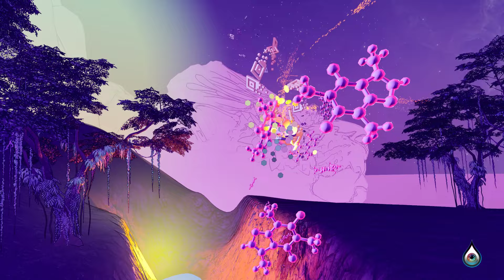CloZee x Android Jones x MicrodoseVR Presents: Neon Jungle Audio Visual Experience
Excited to present the Neon Jungle Audio Visual Experience! Listen to the album in its entirety with visuals done by the amazing Android Jones.

Tracklist:
1. CloZee - Mirage (0:52)
2. CloZee - Neon Jungle (5:05)
3. CloZee - Us (feat. The Kite String Tangle) (10:55)
4. CloZee - Winter Is Coming (14:56)
5. CloZee - Air (feat. Sauvane) (19:43)
6. CloZee & 9 Theory - Nuages (24:18)
7. CloZee - Heya (28:27)
8. CloZee - Long Live The Chill (feat. Sir Bishop)  (32:36)
9. CloZee - Amazonia (36:12)
10. CloZee - Perfect (39:30)